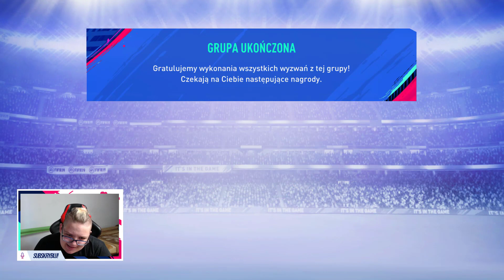🤑ODBIERAM NAGRODY w DOMU LORDA KRUSZWILA! PRESTIŻOWY OPENING! | FIFA 19 Ultimate Team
●▬▬▬▬▬▬▬▬▬▬▬▬▬๑۩۞۩๑.▬▬▬▬▬▬▬▬▬▬▬▬●

▶ Tagi dla wyświetleń: rafatus shoty rafatus shoty boxdel shoty merghani shoty mahonek śmieszne shoty live najlepsze medusa medusaofficial official kanarek seba vs rafonix shoty shoty mkll mahonek wypadekluurexxx shoty szoty luure fail donate rafatus mahon tv team szoty wall boxdel szoty nitro thenitrozyniak mahonek dzwoni do matki widza oddshot oddshoty stream zyniak vlog kosa boxdel test iq cs merghani szoty mahonek rafatus dissuje marlenke zlive szoty rafonix shoty rafonix shoty rip dragon lore shoty z live shoty this szoty z live oddshoty odshoty shoty najlepsze medusa adamz drama adamz wychodzi ze streama pewdiepie boxdel drama ciekawostki csgo vlog lis shoty dymy zadyma shoty magical danielmagical shoty daniel szoty shoty tv śmieszne najlepsze smieszne peku fragmenty korwin magical dzwoni mahon mahonek jak zrobić free skiny janusz mikke vs cała rozmowa ruletka jackpot boxdel zgon rafatus jaca ustawka rafonix włamanie baobab magical baobab seba rafatus jackpot nitro przegrywa baobab broni rafonixa daniel magical NIESAMOWITA REAKCJA RAFATUSA NA WBICIE 100.000 SUBSKRYPCJI rafatus marlena medusa official olewa rafonixa RAFONIX OSTRO O DANIEL MAGICAL seba baobab guzik seba i guzik ostro o danielu magicalu koniec dramy danielmagical vs seba baobab plkd lisek lachu fifa blowek blowinio Blow blowek kupuje fidget spinnera za 1000 zł jacob ztrolowany ztr rafonix w ciazy rafon rafonix rafonix adamz czuux czuux fail giveaway at 100 subs, fortnite giveaway at 50k subs, fortnite giveaway jak zarobić na csgo zarobic cs:go 5 euro w minute counter strike skiny kosa za free jak zrobic kose za darmo cs jak zarobić pieniądze za darmo giveaway rozdawanie skinów skinow rozdaje skiny za free jak zarobic na naklejkach sposob na zarobek sposób gry z widzami widz wygrał skina wygral cyrex gry z widzami o skiny fifa 19 ultimate team fut 19 ut 19 ea sports fifa 19 ultimate team opening otwieranie paczek pack opening otwieranie paczek fifa 19 ea sports fifa electronic arts fifa 19 opening serie a tots team of the season ronaldo piątek piatek pio pio ac milan lord kruszwil kamerzysta otwieram paczki w domu lorda kruszwila nagrody u kruszwila kruszwil kanał usunięty kruszwica prestiż bogactwofifa 19 liga holenderska gwarantowany tots guaranteed tots eredivisie